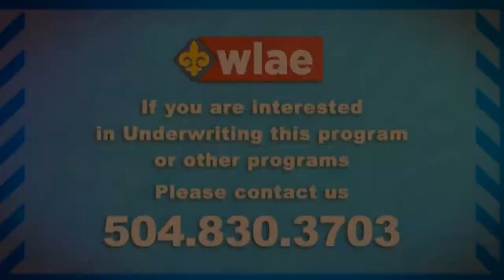Inside New Orleans Sports with Eric Asher 408: Rick Gaille, Garland Gillen